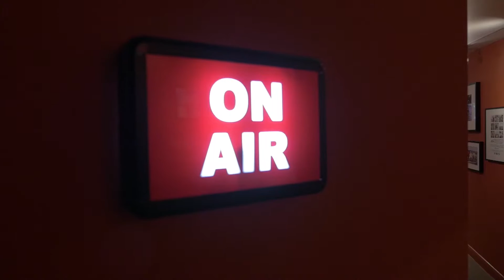2016 Tour Video